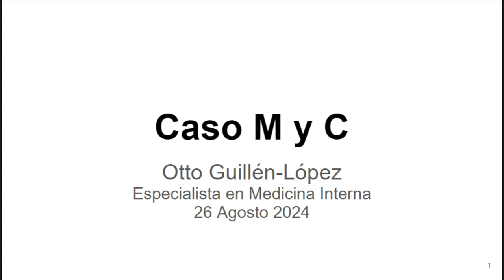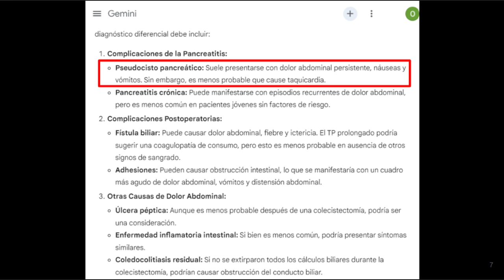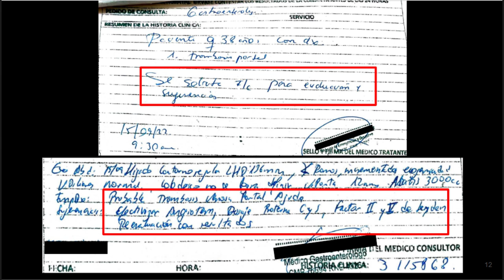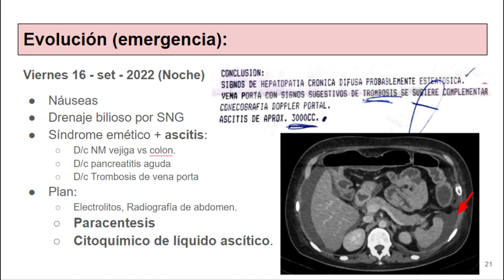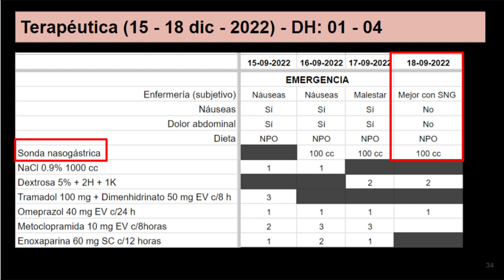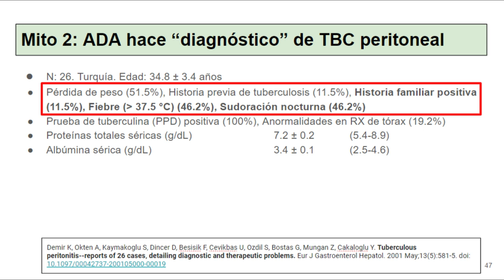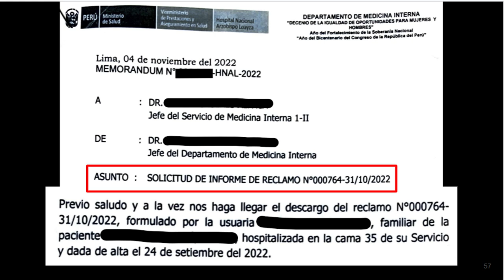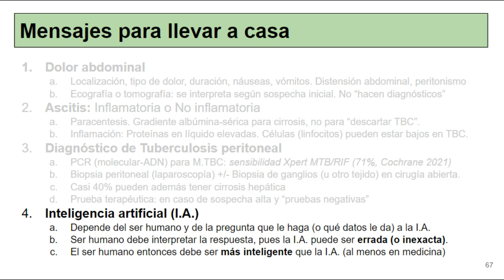Mujer 39 años con dolor abdominal y vómitos de 2 meses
Mujer de 39 años con 2 meses de dolor abdominal, náuseas y vómitos.
No mejoraba después de ser operada y por eso fue derivada de Chimbote-Perú al Hospital Loayza de Lima.

00:00 Prólogo y Presentación del caso
03:35 Pregunta 1: ¿Cuál es el diagnóstico y diferenciales?
12:07 Evolución y enfoque diagnóstico en emergencia - parte 1
17:53 ¿Trombofilia en cirrosis?
19:40 Evolución y enfoque diagnóstico en emergencia - parte 2
21:42 Análisis de tomografía de abdomen
24:12 Evolución y enfoque diagnóstico en emergencia - parte 3
26:28 Historia clínica de piso
29:21 Pregunta 2: ¿Cuál es el diagnóstico y diferenciales? - 2da oportunidad
31:46 Evolución y enfoque diagnóstico en pabellón - parte 1
35:01 Mito 1: ¿CA-125 elevado es igual a Cáncer de ovario?
39:24 Mito 2: Test de ADA para el “diagnóstico o descarte” de Tuberculosis peritoneal
41:54 Características de líquido ascítico en TBC peritoneal
43:22 Hallazgos anatomopatológicos en TBC peritoneal
44:36 Evolución y enfoque diagnóstico en pabellón - parte 2
49:18 Plot-Twist
50:51 Test de ADA en cirrosis con TBC peritoneal y sin TBC
51:58 Mensajes para llevar a casa